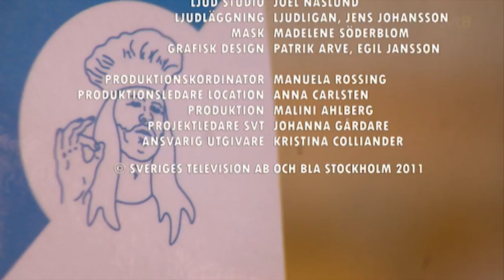För alla åldrar - S02E09: Svåra ord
Andra säsongen, nionde avsnittet av TV-serien "För alla åldrar" från 2011.
Farfar och Kyparn diskuterar om när det är okej att svära och på Rydbergs Stadsbibliotek får man hålla sig till rätt ålderskategori när man lånar böcker.

Klippet är uppskalat till 720p, lite på prov, eftersom klippen blir så blurriga när jag laddar upp dem i originalupplösning.